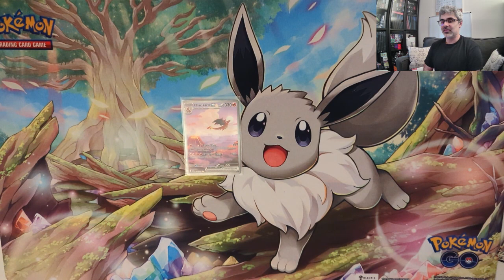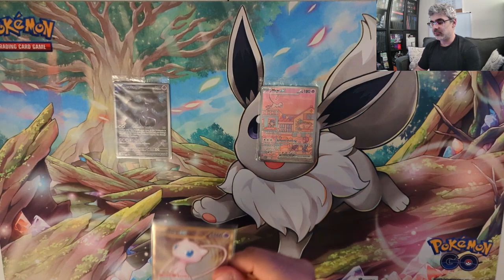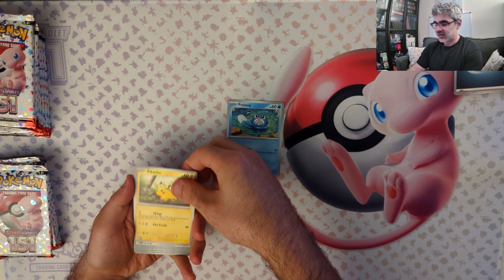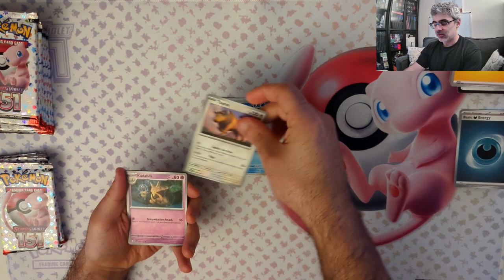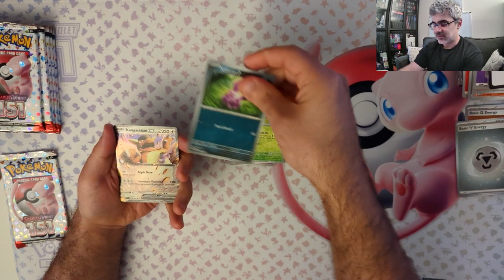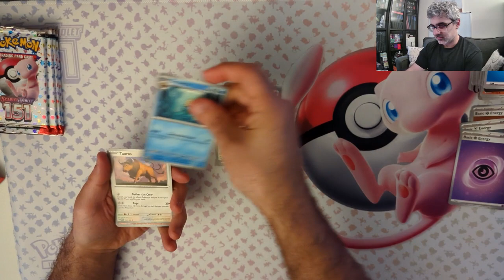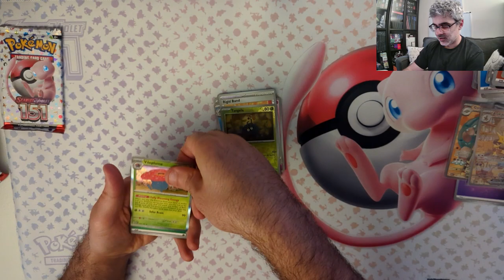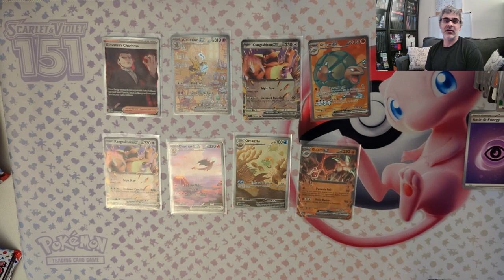Let's Open a Pokemon 151 Ultra Premium Collection!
After failing to secure footage of opening my first one, come hang out and see what we can pull out of my other Pokemon 151 Ultra Premium Collection!

00:00 - Intro
01:35 - The Box
05:56 - The Packs
16:33 - The Pulls/Outro